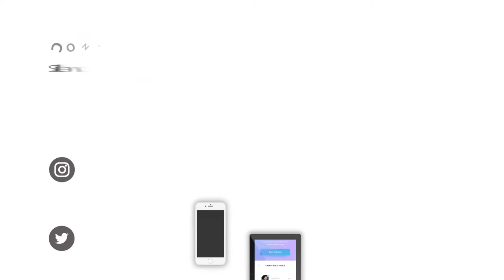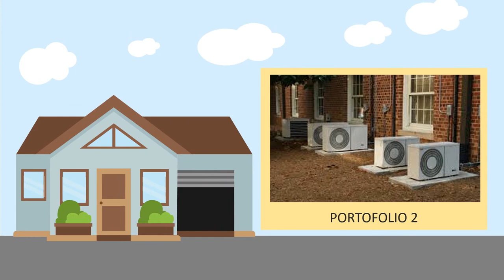Air conditioning, Video Service Making Services AC, Fans, Refrigerators, Washing Machines For Ads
Jasa Edit Video Air conditioning, Video Service Making Services AC, Fans, Refrigerators, Washing Machines For Ads atau